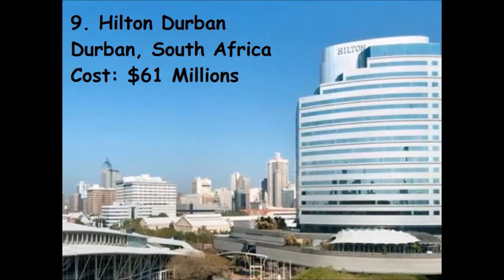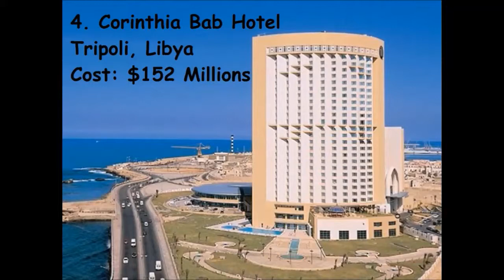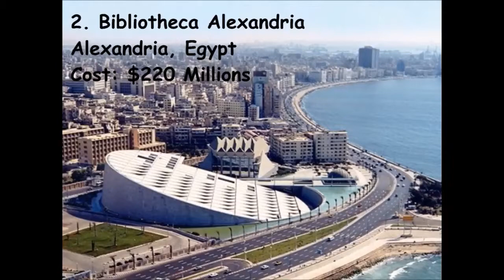Inyubako 10 zambere nziza kandi zihenze kurusha izindi muri Afurika.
Urutonde rw'innyubako 10 zihenze kurusha izindi muri afrika.